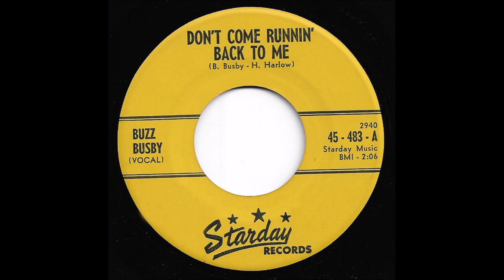Buzz Busby - Don't Come Runnin' Back To Me